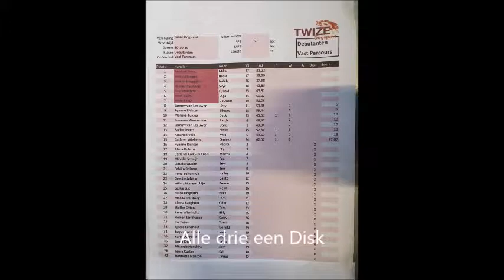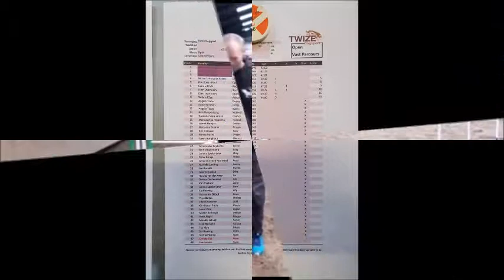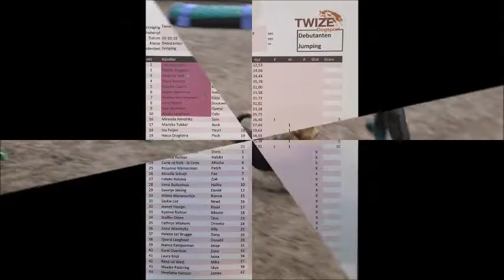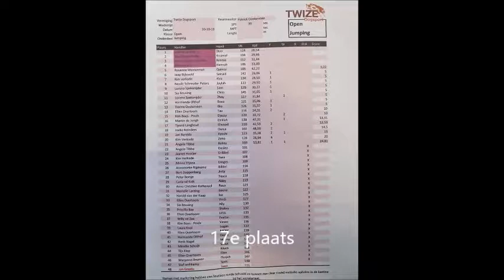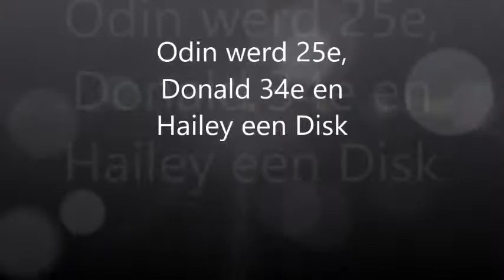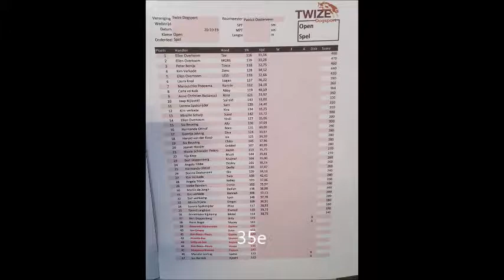Beagles in Elim